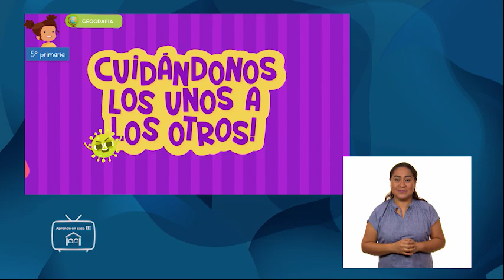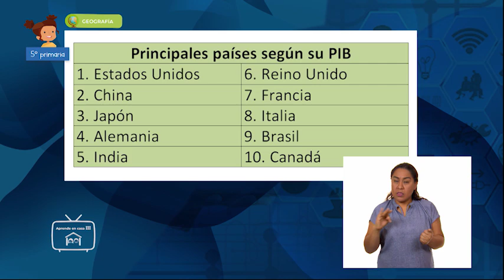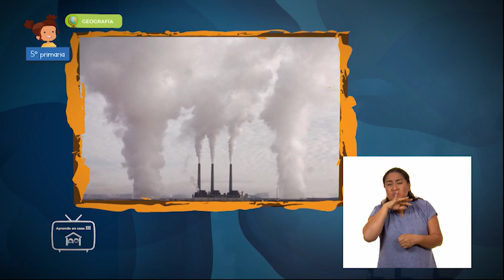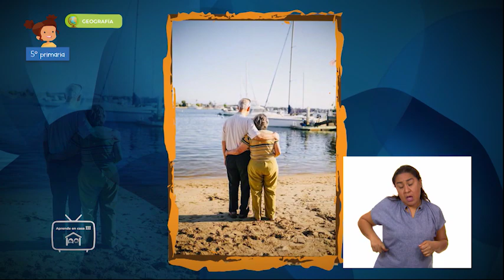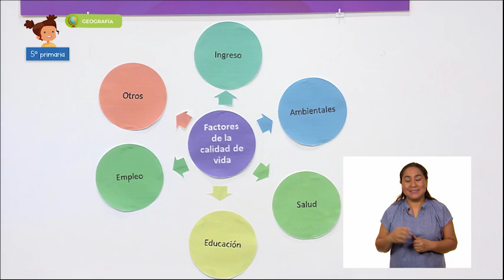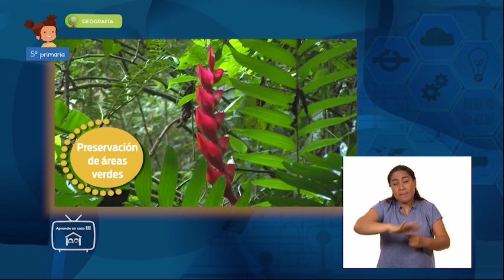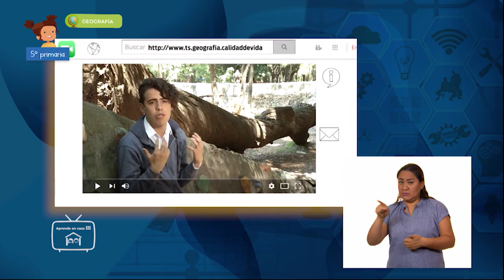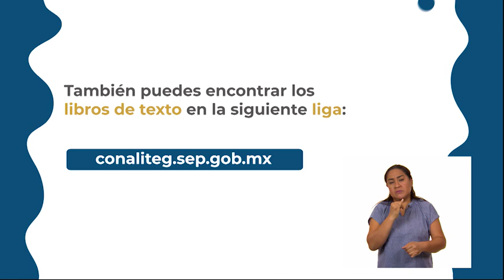AprendeEnCasa III | 5º Primaria | Geografía | Calidad de vida | 30 de junio 2021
En esta clase de Geografía aprenderás a comparar la calidad de vida de los continentes a partir de los ingresos, empleo, salud y ambiente de la población.